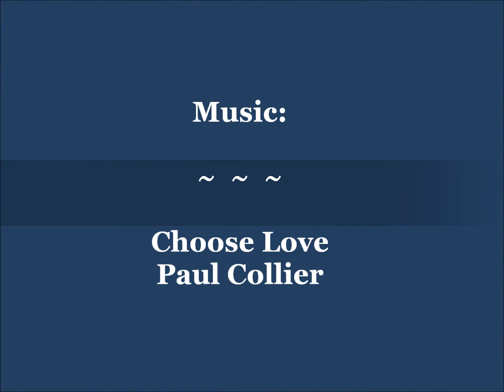TH - First Egg 631 p.m. 02-19-12.wmv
to learn more about the restoration of the Bald Eagles to The Channel Islands off the Coast of California and support their efforts.